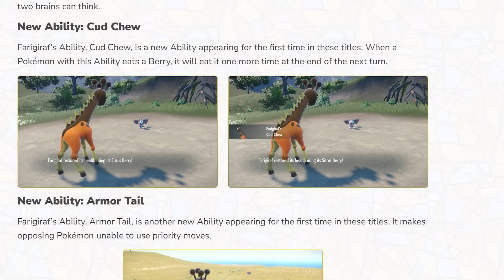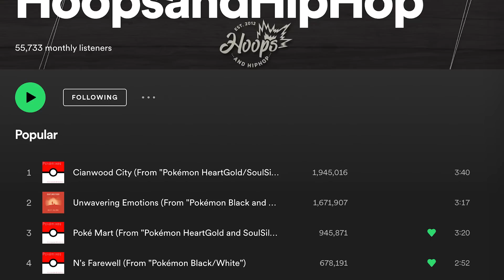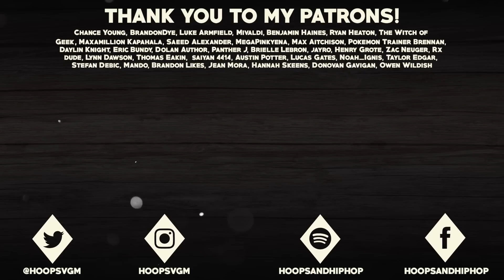SECRET NEW Pokémon Revealed in the New Pokémon Scarlet and Violet Trailer! 👀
A new trailer was just released for Pokemon Scarlet and Violet, which not only revealed a brand new Girafarig evolution named Farigiraf, but also a few secret new Pokemon that snuck their way into the trailer as well, which you could have easily missed! In this video we'll be covering and discussing all these new Pokemon, so I hope you enjoy!